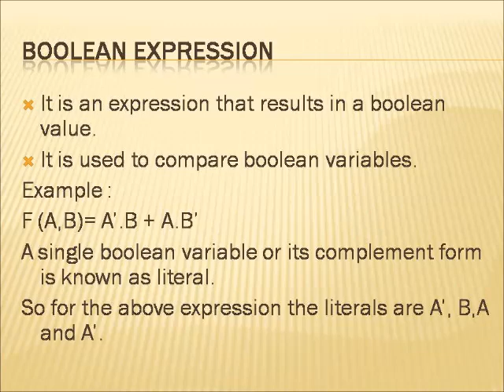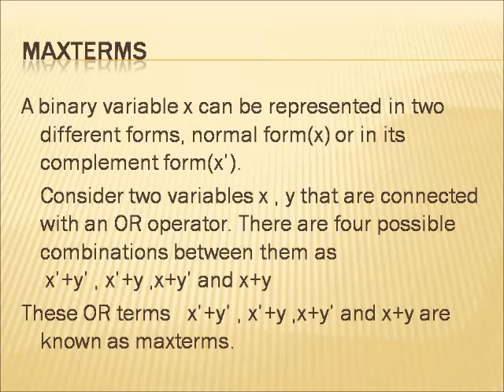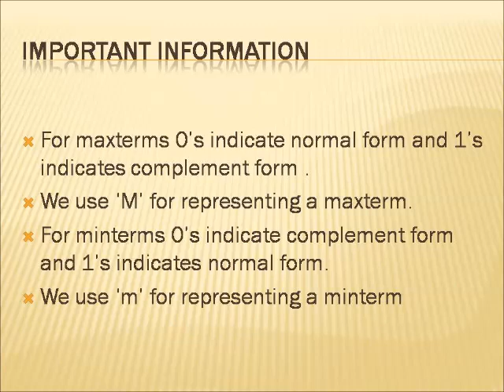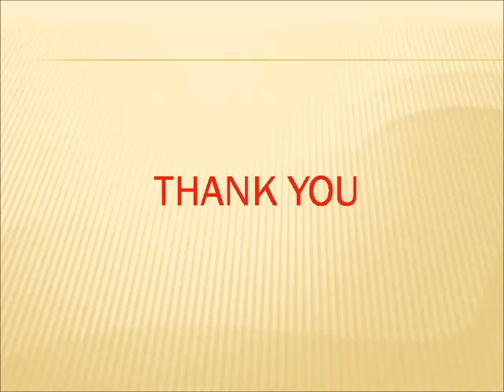Boolean algebra ( Minterms and Maxterms) VIDEO NO:3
Minterms and maxterms in boolean algebra